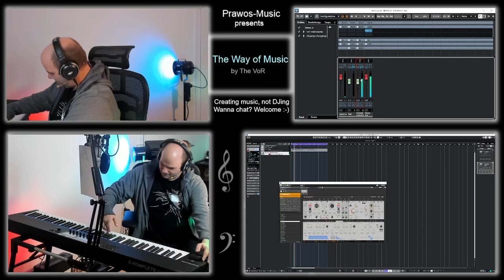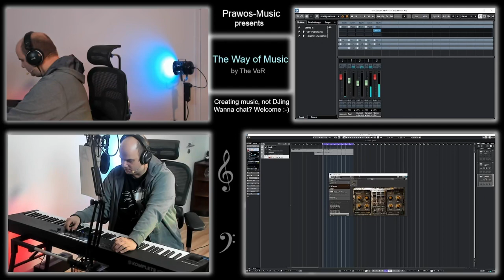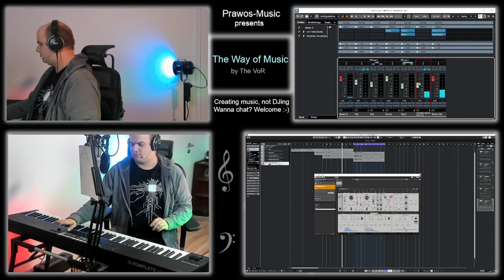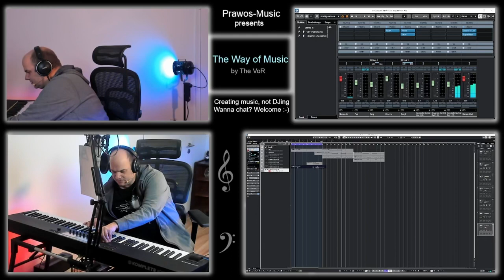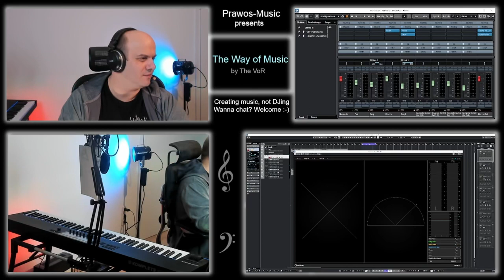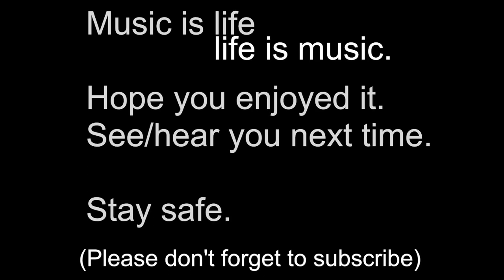The VoR - The Way of Music - #30 - 2022-10-04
Prawosmusic proudly presents: The VoR with "The Way of Music".
30th episode.

This time: What can go wrong, will go wrong. Technical difficulties but diving into "Massive X".

Streamed on Twitch. The language is German.